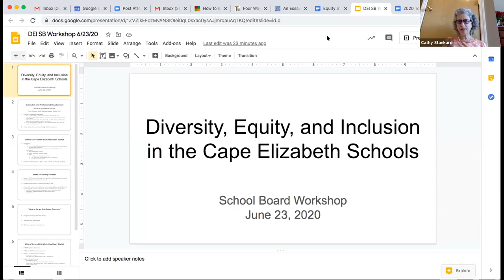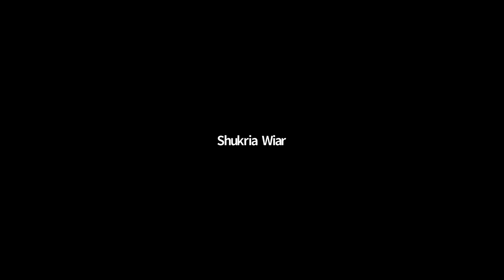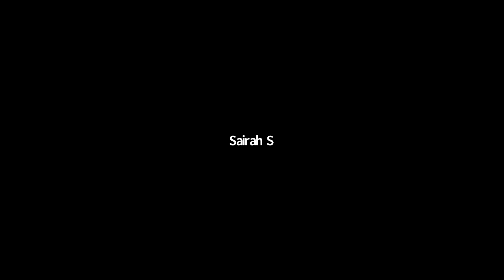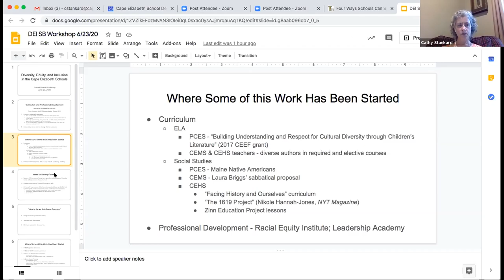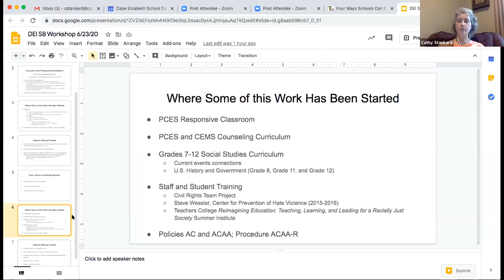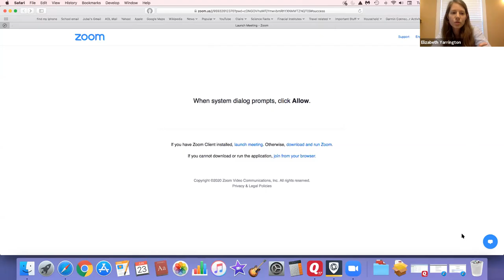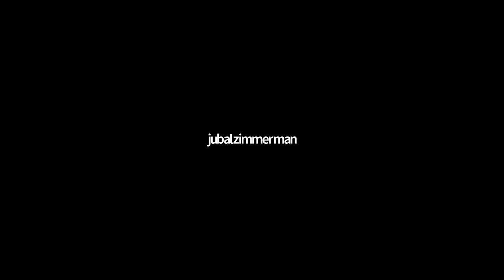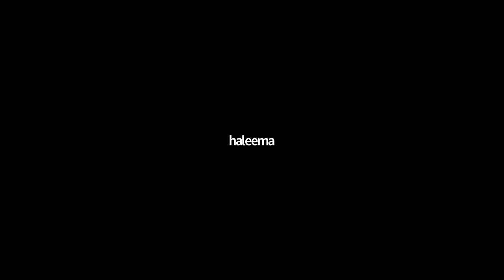School Board Workshop 06/23/2020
Cape Elizabeth School Board Workshop
Tuesday, June 23, 2020
6:30 p.m.
Zoom video conference